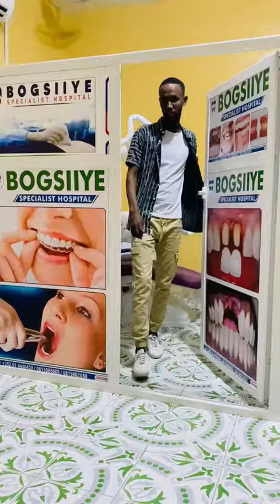waa sheeko kale🤣